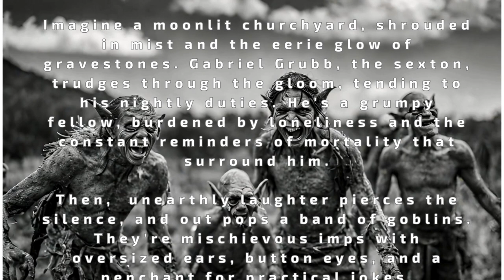Mysterious Circumstances, The Goblins Who Stole a Sexton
Imagine a moonlit churchyard, shrouded in mist and the eerie glow of gravestones. Gabriel Grubb, the sexton, trudges through the gloom, tending to his nightly duties. He's a grumpy fellow, burdened by loneliness and the constant reminders of mortality that surround him.

Then,  unearthly laughter pierces the silence, and out pops a band of goblins. They're mischievous imps with oversized ears, button eyes, and a penchant for practical jokes.